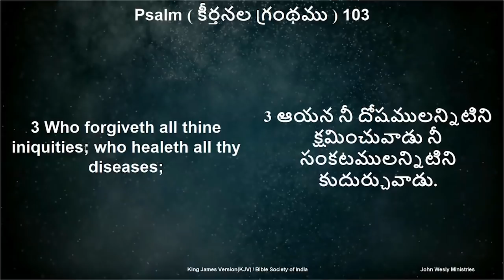🌎 Daily Bible Promise | ఈ రోజు దేవుని వాగ్దానం | 27 Jan 2022 | Dr John Wesly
Our Account Details:
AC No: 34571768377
Branch Code: 07954
IFS Code: SBIN0007954

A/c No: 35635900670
Branch code: 07954
IFSC code: SBIN0007954

ICICI bank
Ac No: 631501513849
Rajahmundry branch
Branch code: 6315
IFSC code: ICIC0006315
Swift code: ICICINBBCTS